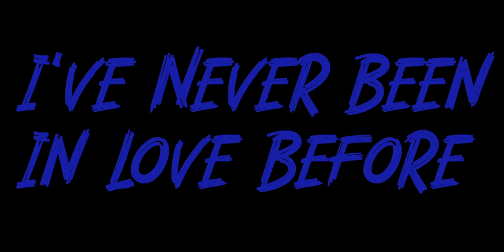[AGARI COVER] I've Never Been In Love Before (Sing.meeingoo james choi)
쳇베이커 좋아해요.
전혀 악의는 없습니다. ㅎ